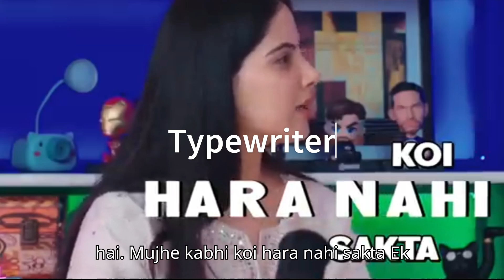JAYA KISHORI: Parenting tips & spritual growth 😯😯😯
credit: - BHARTI TV
JAYA KISHORI PARENTING AND SPRITUAL GROWTH TIPS@Beauty8674
# viralshorts
Dive into the world of parenting tips and spiritual growth with guidance from the inspirational Jaya Kishori. Our videos offer insightful advice on nurturing your child's development along with enriching your own spiritual journey. From practical parenting techniques to deep spiritual insights, we provide content that nourishes the mind and soul.